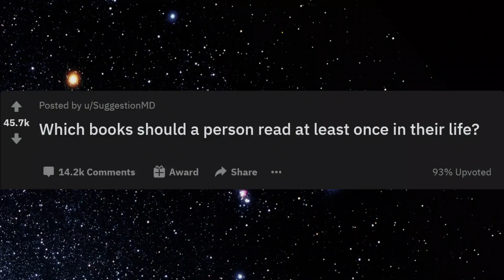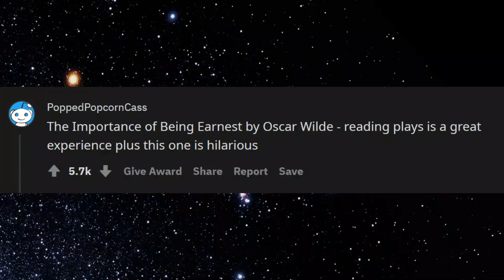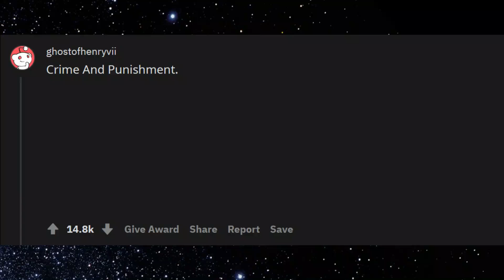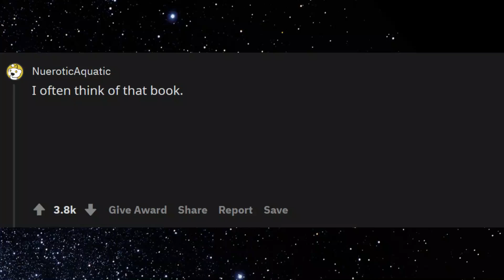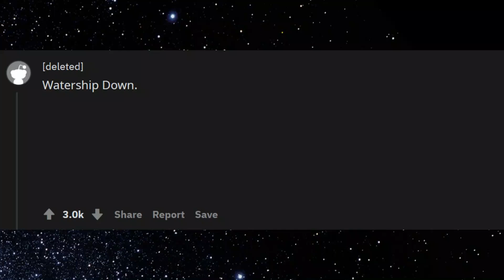Which books should a person read at least once in their life